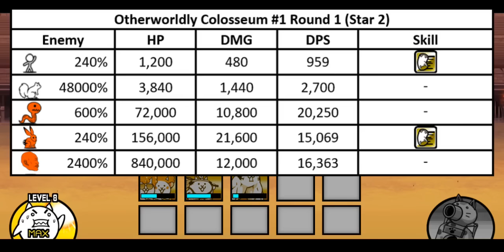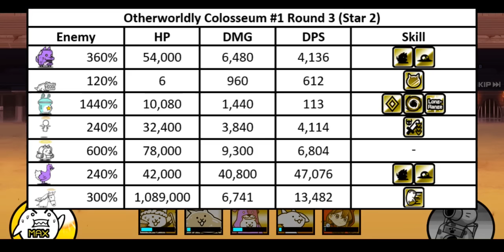[Star 2] Otherworld Colosseum #1: 50,000 Money Rule / Trust Fund (The Battle Cats]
new campaign, more dark catseyes source
there is no need to wait labyrinth

Table of Content:
00:00 - General Info
00:50 - Round 1
02:06 - Round 2
03:41 - Round 3
05:33 - Round 4
07:29 - Round 5